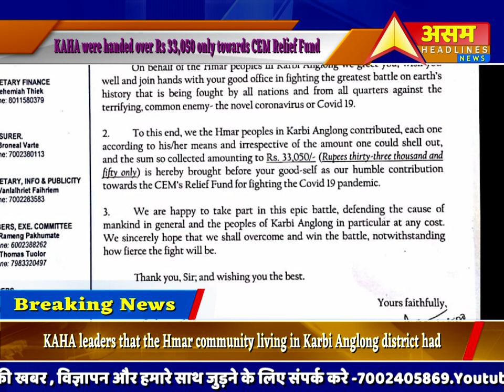KAHA contributed Rs 33,050 towards CEM Relief Fund to fight against Covid-19 pandemic ||ASSAM.